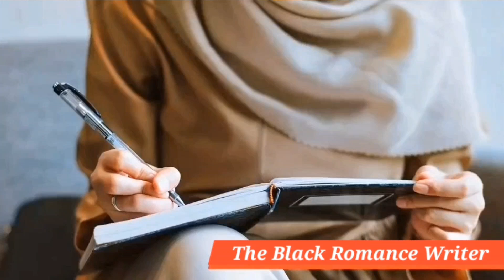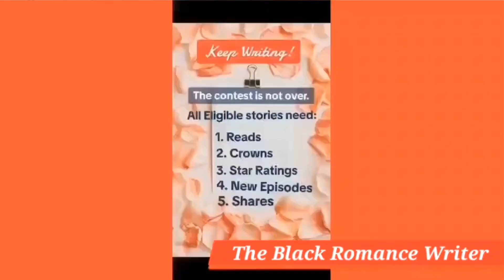THE VELLYS - Amazon's Writing Contest - Promote Your Story